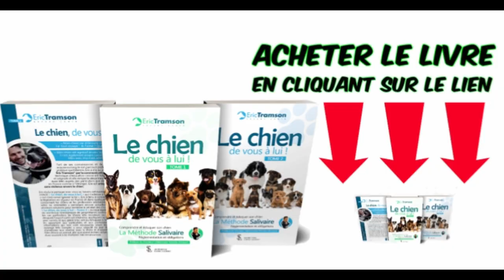(Vidéo 2) Drome : Test d’évaluation et d’agressivité du chien